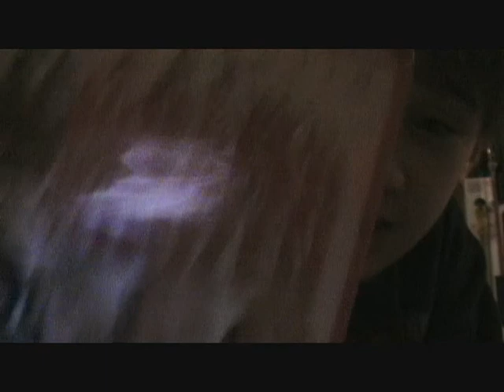Famous People on Youtube! (1/22/09)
I talk about famous people who have youtube accounts